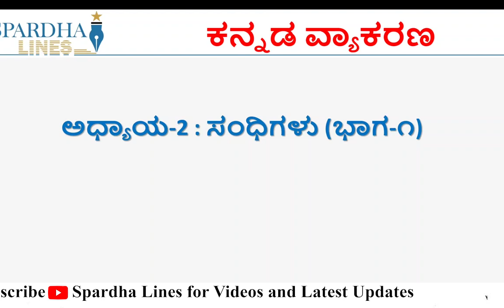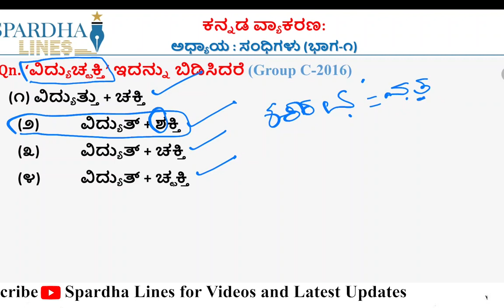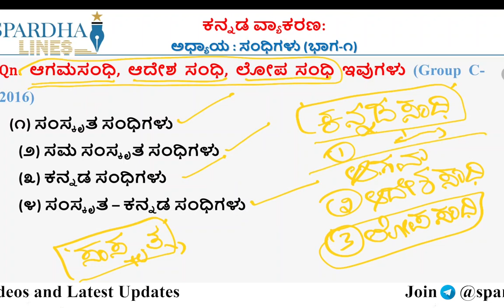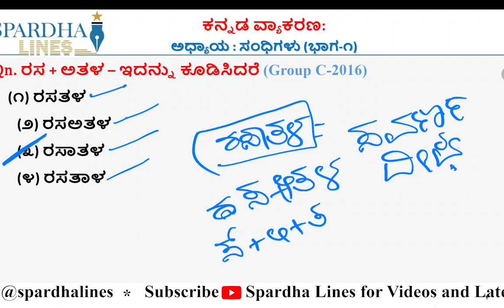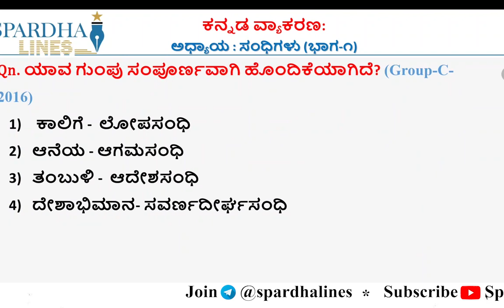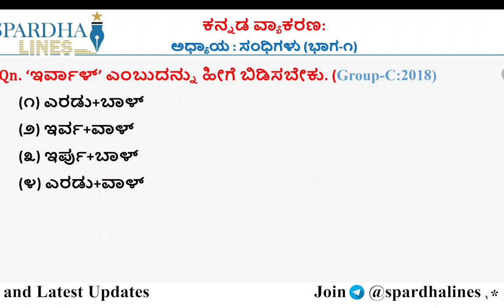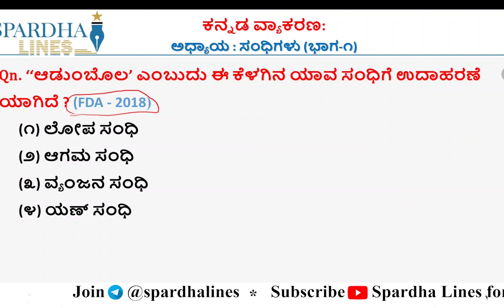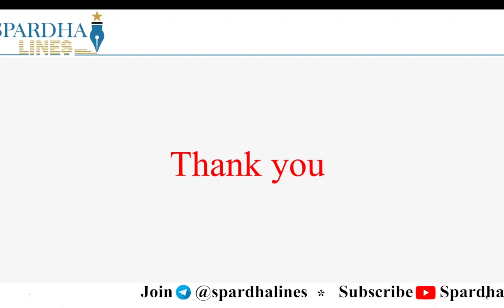ಸಂಧಿಗಳು - ಭಾಗ -೧ I PYQPs Chapter Wise I ಕನ್ನಡ ವ್ಯಾಕರಣ I Spardhalines I CTI/Group-C/PDO/FDA/SDA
ಹಲೋ ಗೆಳೆಯರೇ,
ಸ್ಪರ್ಧಾ ಲೈನ್ಸ್ ಗೆ ಸ್ವಾಗತ💐💐💐

ನಮ್ಮ Spardha Lines Youtube Channel ನಲ್ಲಿ ಕಳೆದ 10 ವರ್ಷಗಳಿಂದ KPSC ಮತ್ತು KEA ನಡೆಸಿರುವ ಪ್ರಶ್ನೆ ಪತ್ರಿಕೆಗಳನ್ನು ಚರ್ಚಿಸುವ ತರಗತಿಗಳನ್ನು ಪ್ರಾರಂಬಿಸುತ್ತಿದ್ದೇವೆ. ಈ ತರಗತಿಗಳನ್ನು ನಿಮ್ಮ ಮುಂದಿನ ಪರೀಕ್ಷೆಗಳಾದ CTI, Group-C, PDO, FDA ಮತ್ತು SDA ಮುಂತಾದ ಪರೀಕ್ಷೆಗಳಿಗೆ ಉಪಯುಕ್ತವಾಗಲಿವೆ. ಈ ತರಗತಿಗಳನ್ನು ಸದುಪಯೋಗಪಡಿಸಿಕೊಂಡು ನಿಮ್ಮ ಎಲ್ಲಾ ಸ್ನೇಹಿತರಿಗೂ ತಿಳಿಸಿ.

ಎರಡು ಅಕ್ಷರಗಳ ನಡುವೆ ಕಾಲ ವಿಳಂಬವಿಲ್ಲದಂತೆ ಮತ್ತು ಅರ್ಥಕ್ಕೆ ವ್ಯತ್ಯಾಸ ಬರದಂತೆ ಸೇರಿಸಿ ಉಚ್ಛರಿಸುವುದು ಸಂಧಿ ಎನಿಸುವುದು. ಸಂಧಿ = ಕೂಡುವುದು. ಇದರ ಅರ್ಥ ಎರಡು ವರ್ಣಗಳು ಕೂಡಿ ಸಂಧಿಯಾಗುತ್ತದೆ. ಪೂರ್ವಪದ+ಉತ್ತರಪದ=ಸಂಧಿಪದ.

ಸಂಧಿಗಳಲ್ಲಿ ಎರಡು ವಿಧ. ಕನ್ನಡ ಸಂಧಿ ಮತ್ತು ಸಂಸ್ಕೃತ ಸಂಧಿ

I.ಕನ್ನಡ ಸಂಧಿ
1.ಸ್ವರ ಸಂಧಿ - ಲೋಪ ಸಂಧಿ & ಆಗಮ ಸಂಧಿ
2.ವ್ಯಂಜನ ಸಂಧಿ - ಆದೇಶ ಸಂಧಿ

II.ಸಂಸ್ಕೃತ ಸಂಧಿ
1.ಸ್ವರ ಸಂಧಿ - ಸವರ್ಣದೀರ್ಘಸಂಧಿ (ದೀರ್ಘಸ್ವರಾದೇಶ), ಗುಣಸಂಧಿ (ಏ, ಓ, ಅರ್ ಆದೇಶ), ವೃದ್ಧಿಸಂಧಿ (ಐ, ಔ ಆದೇಶ) & ಯಣ್ಸಂಧಿ (ಯ, ವ, ರ ಆದೇಶ)
2.ವ್ಯಂಜನ ಸಂಧಿ - ಜಶ್ತ್ವಸಂಧಿ (ಜಬಗಡದ ಆದೇಶ), ಶ್ಚುತ್ವಸಂಧಿ (ಶಕಾರ ಚವರ್ಗಾದೇಶ) & ಅನುನಾಸಿಕಸಂಧಿ (ಙ,ಞ,ಣ,ನ,ಮ ಗಳ ಆದೇಶ)

ಇತ್ತೀಚಿನ ಸ್ಪರ್ಧಾತ್ಮಕ ಪರೀಕ್ಷೆಗಳಲ್ಲಿ, ಕನ್ನಡ ವ್ಯಾಕರಣ ಬಹಳ ಮಹತ್ವವನ್ನು ಪಡೆದುಕೊಂಡಿದೆ. CTI, Group-C, PDO, FDA & SDA ಮುಂತಾದ ಪರೀಕ್ಷೆಗಳಲ್ಲಿ ಕನ್ನಡ ವ್ಯಾಕರಣ ಇರುವದರಿಂದ,  ಕನ್ನಡ ವ್ಯಾಕರಣ ಅಭ್ಯಸಿಸುವದು ಬಹಳ ಅವಶ್ಯಕವಾಗಿದೆ. ಕನ್ನಡ ನಮ್ಮ ಮಾತೃ ಭಾಷೆಯು ಸಹ ಹಾಗಿರುವದರಿಂದ ನಮ್ಮ ಭಾಷೆಯನ್ನು ಹೆಮ್ಮೆಯಿಂದ ಕಲಿಯೋಣ.

ವಿವಿಧ ಸ್ಪರ್ಧಾತ್ಮಕ ಪರೀಕ್ಷೆಗಳಿಗೆ ತಯಾರಿ ನಡೆಸುತ್ತಿರುವ ಅಭ್ಯರ್ಥಿಗಳ ತಯಾರಿಯನ್ನು ಸುಲಭಗೊಳಿಸುವ ಉದ್ದೇಶದೊಂದಿಗೆ ಸ್ಪರ್ಧಾ ಲೈನ್ಸ್ ತಂಡ ಕಾರ್ಯ ನಿರ್ವಹಿಸುತ್ತಿದೆ. ಕೇಂದ್ರ ಮತ್ತು ರಾಜ್ಯ ಮಟ್ಟದಲ್ಲಿ ನಡೆಸಲಾಗುವ ವಿವಿಧ ಸ್ಪರ್ಧಾತ್ಮಕ ಪರೀಕ್ಷೆಗಳಿಗೆ ತಯಾರಿ ನಡೆಸುತ್ತಿರುವವರಿಗೆ ಪ್ರಚಲಿತ ವಿದ್ಯಮಾನಗಳ ಕುರಿತು ಮಾಹಿತಿ ಸಹ ನೀಡಲಿದ್ದೇವೆ.